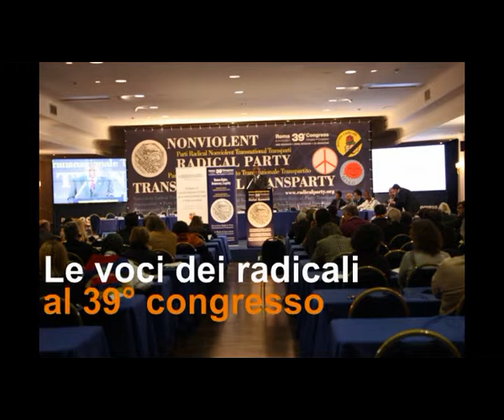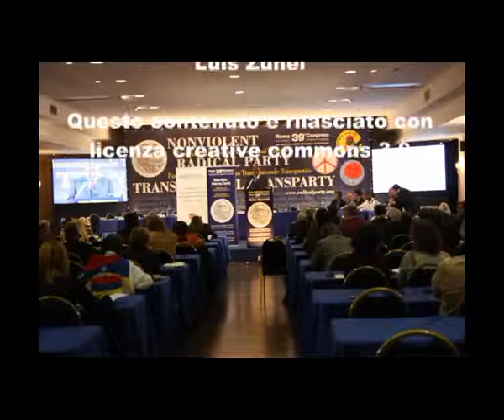39mo congresso PRNTT - Intervista a Gianfranco Spadaccia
Le voci dei congressisti nel corso della 2a sessione del 39° congresso del Partito Radicale Nonviolento Transnazionale e Transpartito che si è tenuto a Roma dall'8 all'11 dicembre 2011. Intervista a Gianfranco Spadaccia.